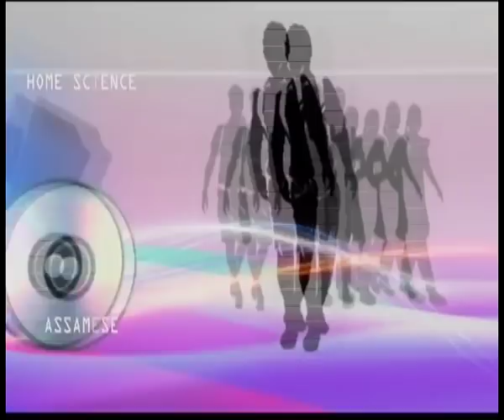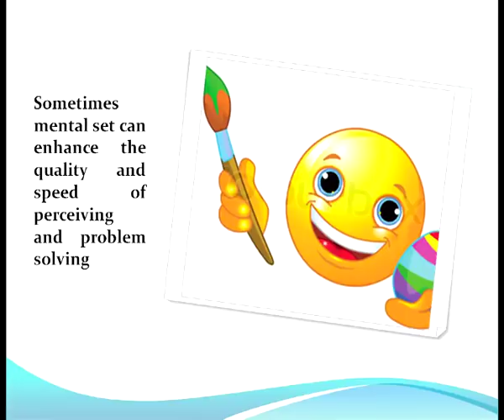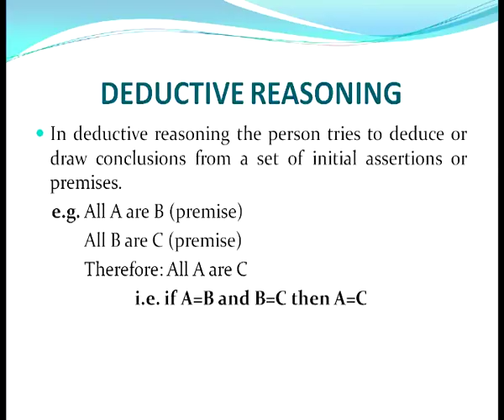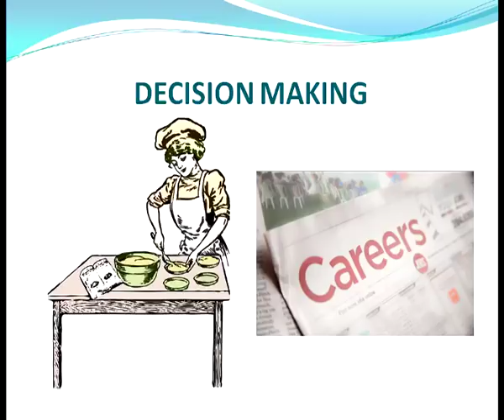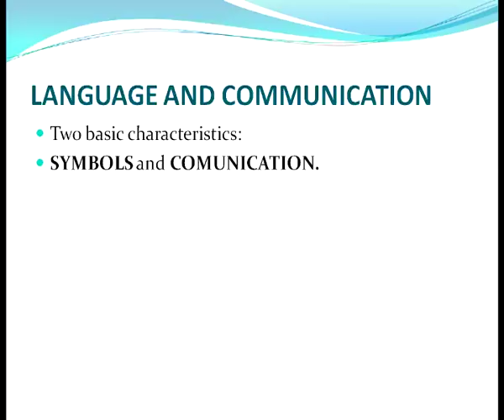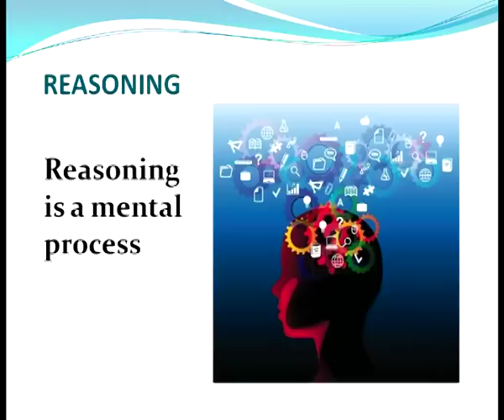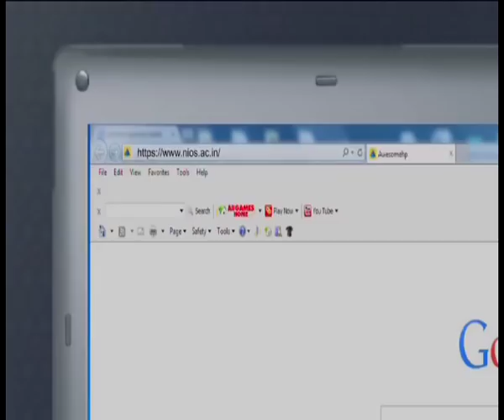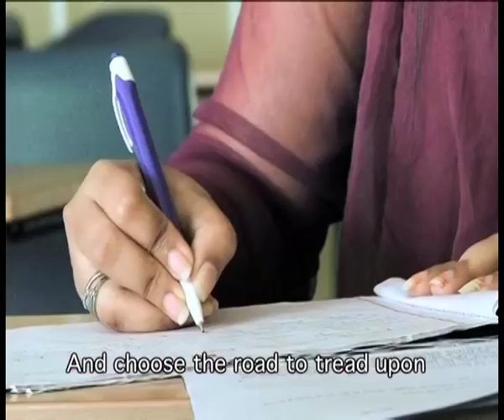L-8 Going beyond the realty-Thinking and Reasoning Part-II (Sr. Sec)